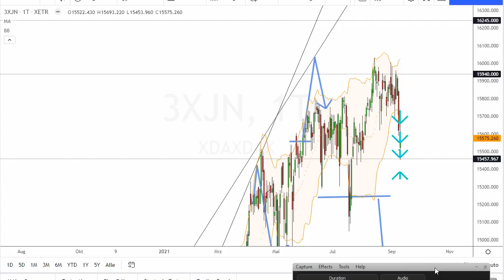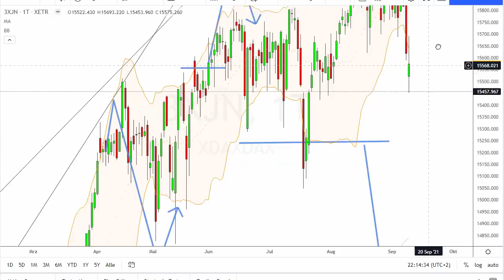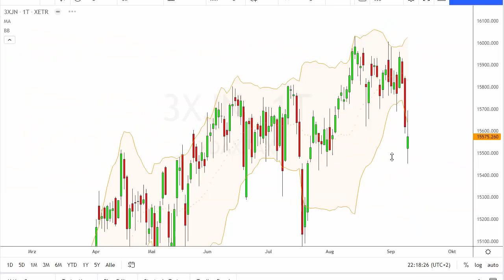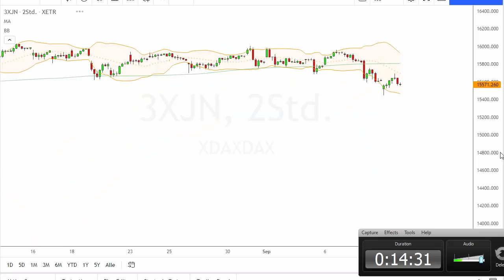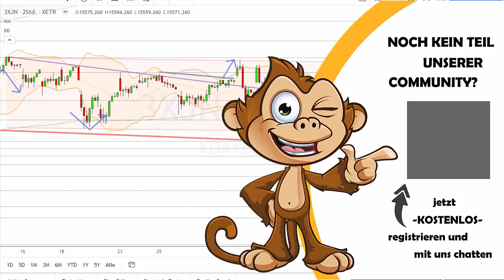Dax Analyse 10.09.2021